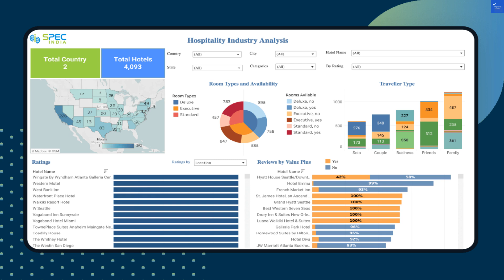Aamod Blossoms Village Resort India AZ Hotels